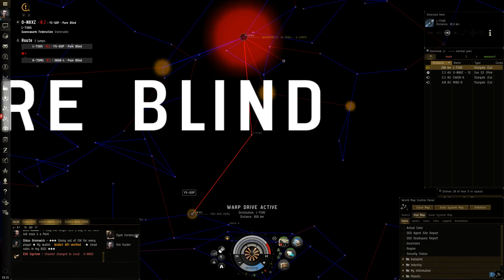Docking in a odd base ? - EvE